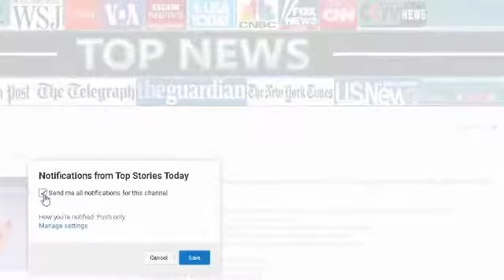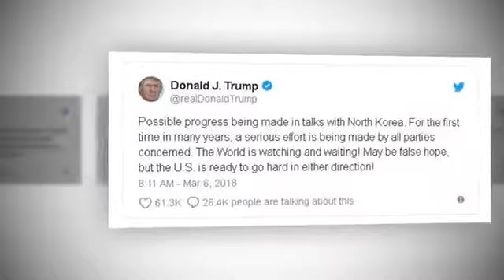BREAKING! Major News From North Korea! TRUMP Taking Direct Action NOW!